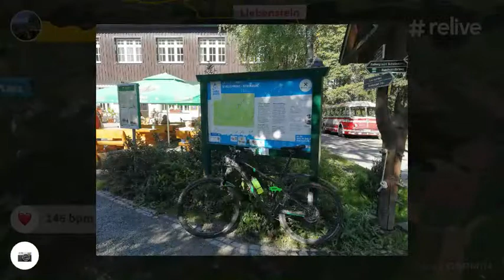20190911 Stoneman Tag3